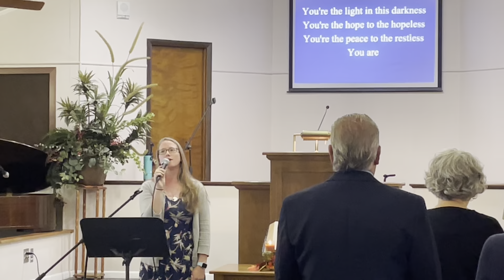FLBC Sings God of the City November 12 with Essie 5250